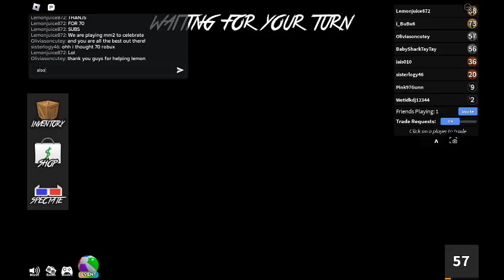Collab With Lemon: Part 1!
WE played and  it was so fun! also credits to @Lemonjuice872  and @ahappyguest  btw the game we played was!: Murder mystery 2!!